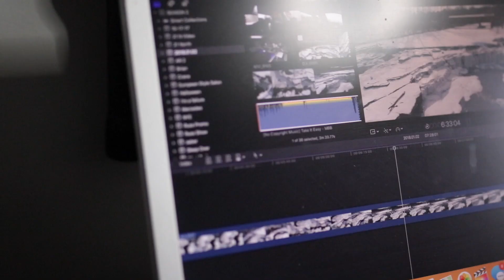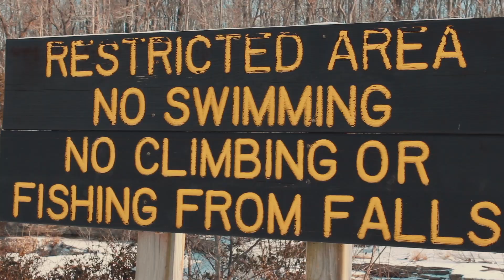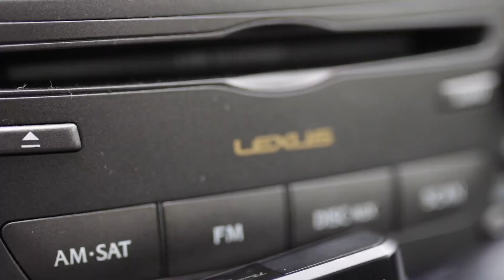Winter Wonderland: Frozen Falls at Cataract Falls Indiana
I had to go to Lafayette to pickup the boys and by the shop for some new products that were coming in, so I decided to stop by Cataract Falls and take some awesome cinematic b-roll and drone footage of the fresh snow and frozen falls.